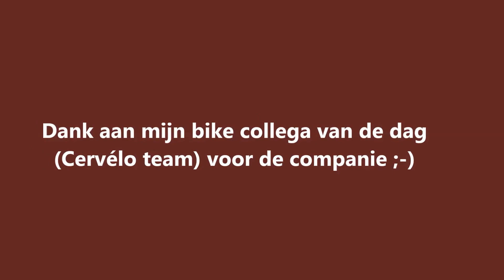Zomertoer 2015 - Moen - 75km